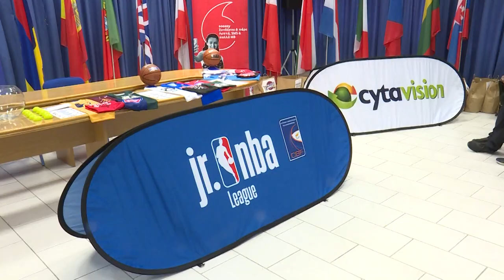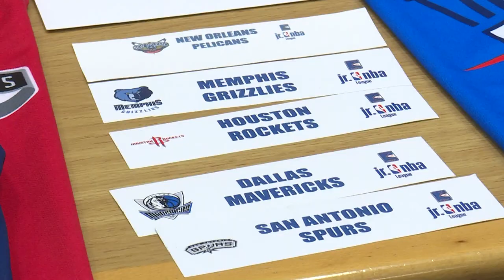Junior NBA Cyprus II: The Drafts